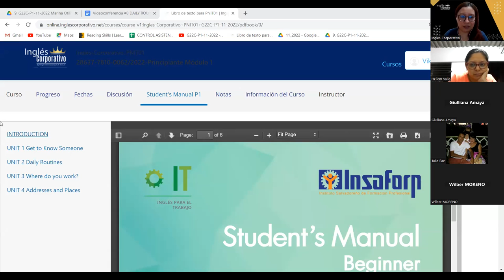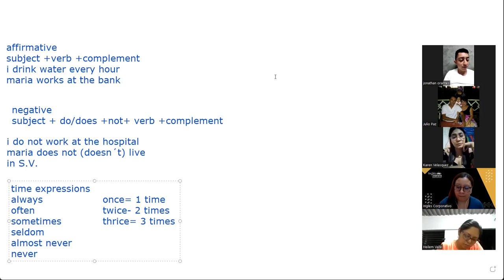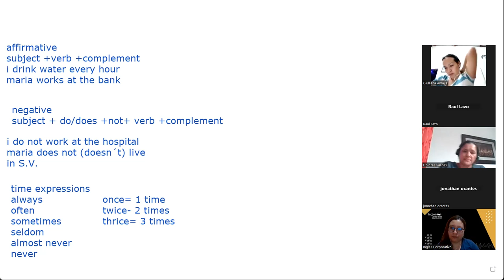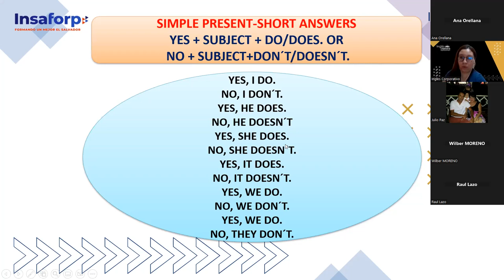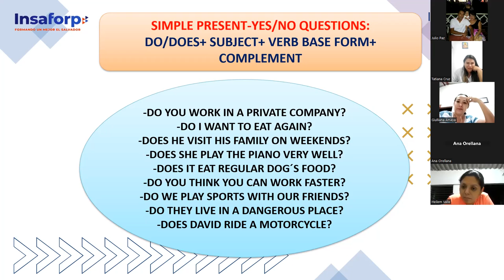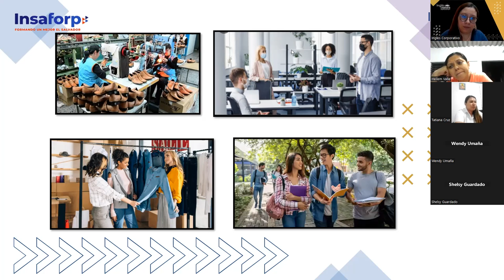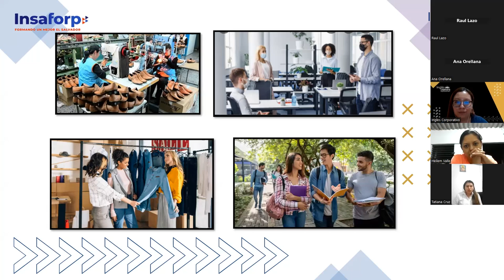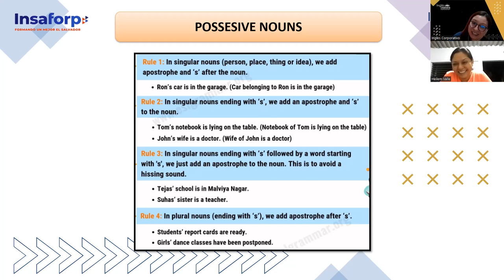Inglés Corporativo-05-12-2022 - CLASS 8 Daily routines activities practice